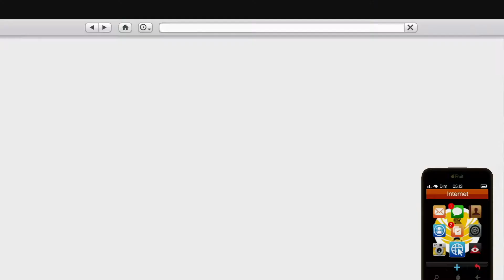La nebulla turbo prix custom Gta online